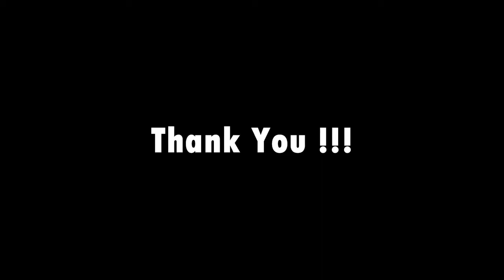(Free Music commons) The Right Voice - SackJo22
The Right Voice - SackJo22

"The Right Voice" by SackJo22